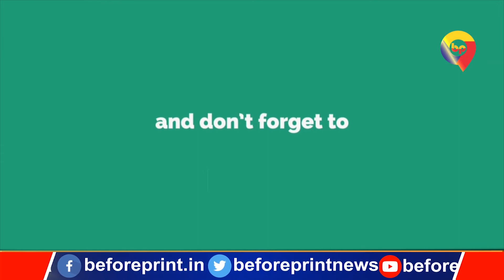Nikay Chunav शुरू कराने को लेकर CM Nitish Kumar के विरोध में Patna की सड़कों पर BJP का धरना